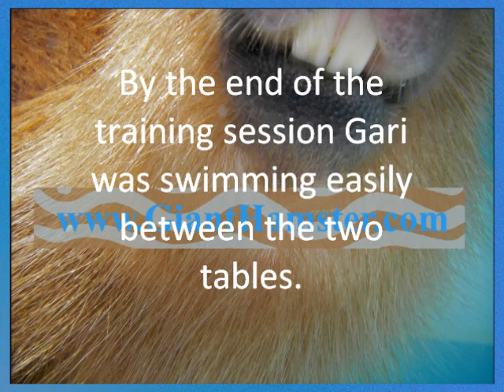Capybara Training Session 3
For information on pet capybaras, please see my blog In this video I am training Garibaldi Rous, a 2 year old capybara, using techniques demonstrated to me by Barbara Heidenreich of In this session I am trying to get him to go from one pool table to the other. He only does it twice on camera but we continued to work and he is fairly good at it now. This is actually probably his 5th real training session but I am not filming all of them.